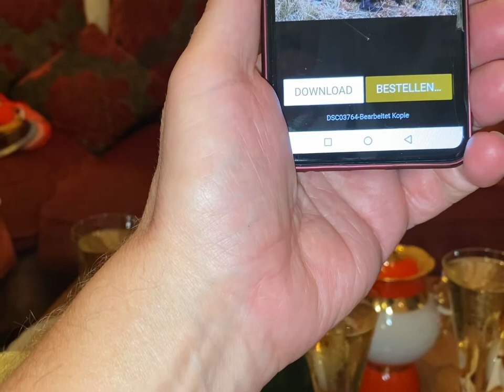Улетные Цеппелины. Гости на пороге , угощаем и веселим друзей.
Ингридиенты:
1,5 кг - картофеля - 3 часть отварить , остальную натереть на мелкой тёрке
Фарш свиной- говяжий -500гр
Лук -5 шт
Крахмал - 2 ст. ложки .
Для зажарки  , грудинка , сало , бочек свиной свежий , лук репчатый
Лук зелёный сверху для посыпка

Цеппелины, или диджкукуляй (лит. didžkukuliai [диджкукуляй] или cepelinai [цепелинай], белор. цэпеліны или клёцкі з душамі) — блюдо литовской кухни, клёцки из сырого тёртого картофеля (существуют также рецепты с добавлением варёного картофеля и рецепты с изготовлением полностью из варёного картофеля) с начинкой из мясного фарша (либо творога или других ингредиентов). Цеппелины подаются со сметаной и поджаркой из сала.

Название «цеппелины» в Литве прижилось во время Первой мировой войны от названия производителя германских дирижаблей — Zeppelin. Литва находилась с 1915 по 1918 год под немецкой оккупацией, почти на линии фронта, и через неё летали германские военные дирижабли на Восточный фронт. Блюдо же внешним видом весьма их напоминало[1].

Существует мнение, что цеппелины пришли в Литву от татар[2] или евреев.

Похожие рецепты известны в Дании, Швеции, Норвегии, Польше (польск. kartacz), Белоруссии и Украине.